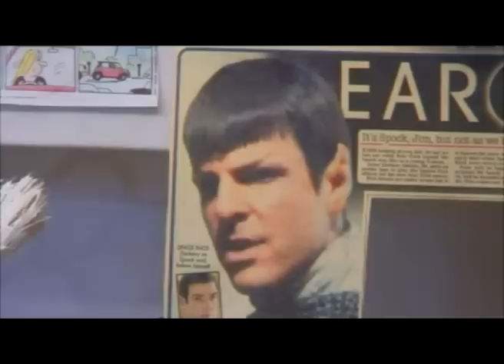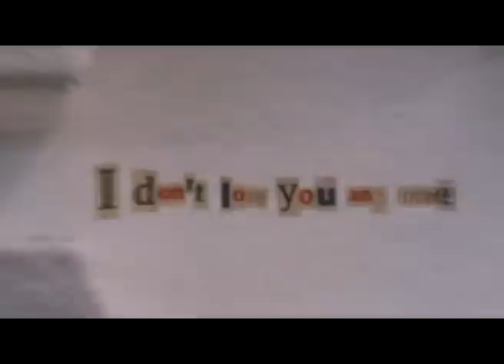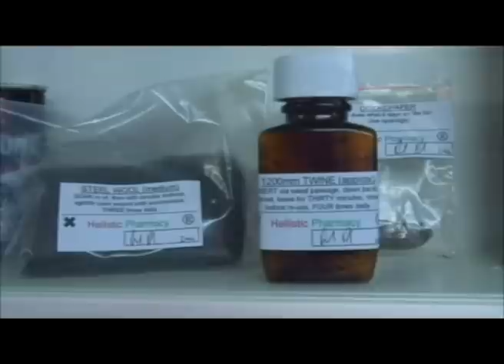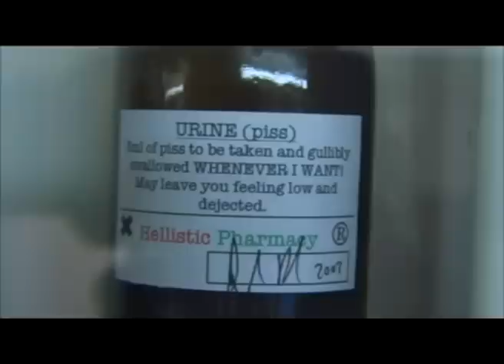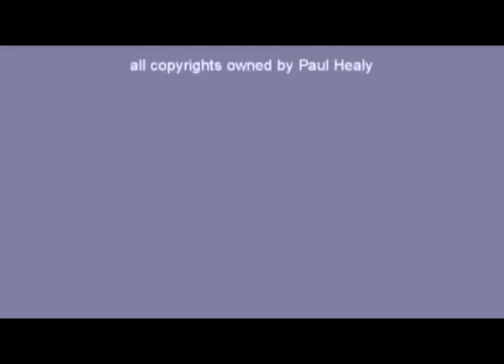Daniel Barnard Artist, the quality is much better on the Vimeo site.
film and music by Paul Healy, a look at the artist Daniel Barnard in his St Ives studio